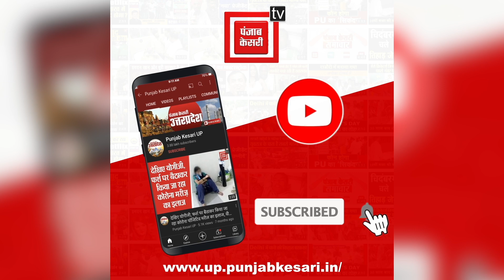उपराष्ट्रपति Jagdeep Dhankhar पहुंचे Lucknow, राज्यपाल, डिप्टी सीएम Brajesh Pathak ने किया स्वागत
UP Breaking News: उपराष्ट्रपति जगदीप धनखड़ ( Vice President Jagdeep Dhankhar ) लखनऊ हवाई अड्डे ( Lucknow Airport ) पर पहुंचे…..राज्यपाल आनंदीबेन पटेल ( Anandiben Patel ) , उपमुख्यमंत्री ब्रजेश पाठक ( Brajesh Pathak ) सहित कई नेताओं ने उनका स्वागत किया…